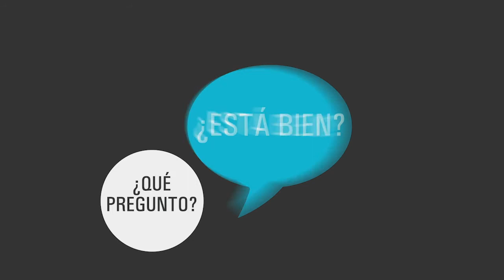El Giroscopio -17/02/21- 1/2